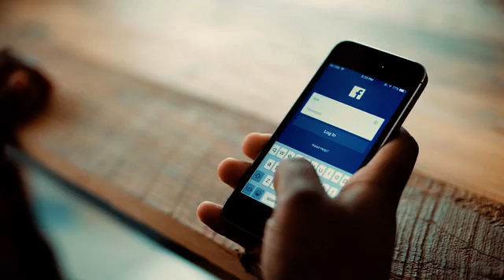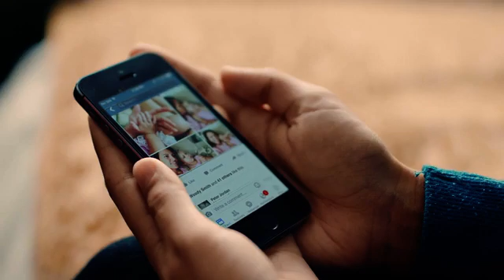Blind People can ‘See’ Facebook by Artificial Intelligence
Facebook has introduced a new artificial intelligence system today that can describe photos to visually impaired users.